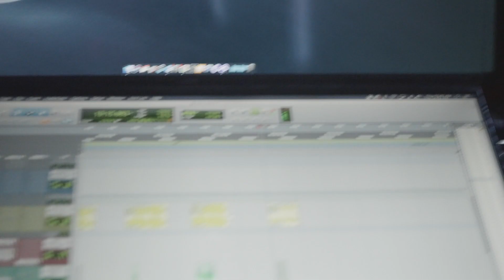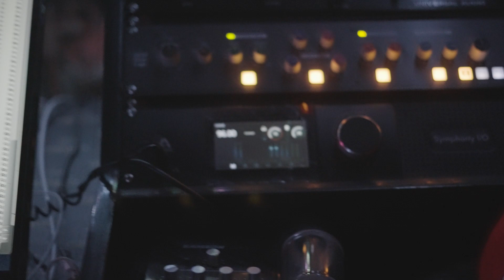MASTERBLUESAMA BACK IN THE STUDIO (MORE AUTO MORE TUNE)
There's nothing more therapeutic to SAMA than the studio vybez! SAMA is working on "More Auto More Tune" Hope you're ready to enjoy the vybez!

shoutout to you if you pulled up 💪🏽💯

More on Masterbluesama.com
COMMENT , LIKE SUB TO BE APART OF THE NEXT STUDIO SESSION VYBEZ!!!